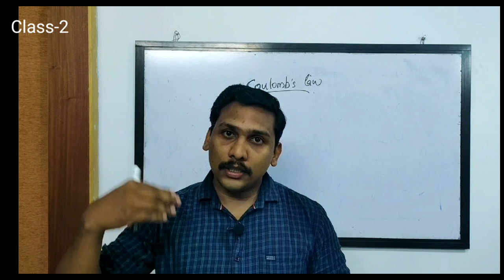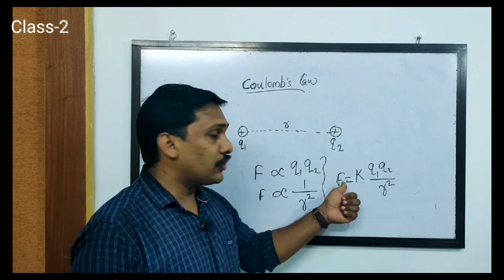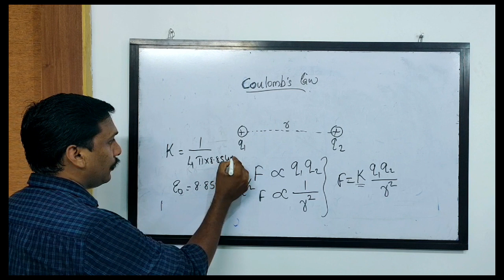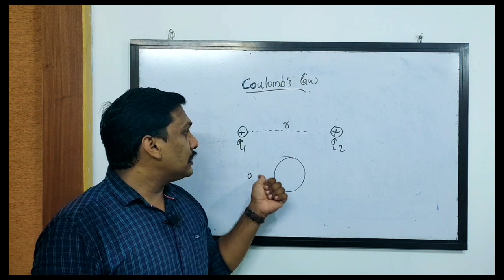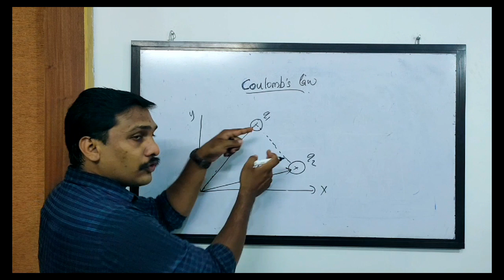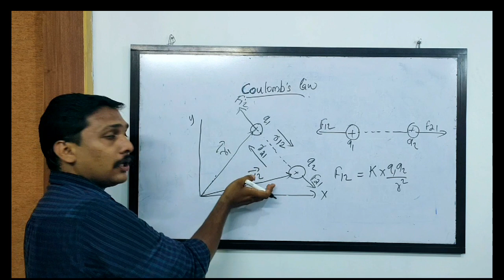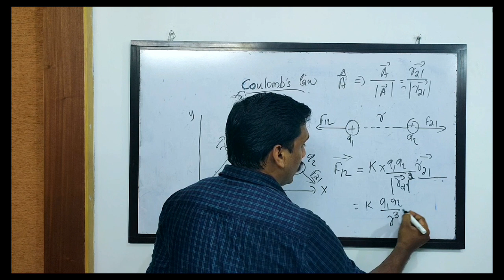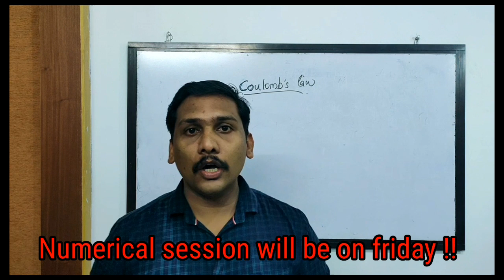COULOMB'S LAW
XII PHYSICS ||COULOMB'S LAW_VECTOR FORM || SIMPLEST FORM.
》Easy way to learn vector form of coloumbs law.
Complete solutions to coloumbs law.
》Useful for CBSE, and state board exams.
》Previous year questions and solutions.
Complete solution for your doubts in electrostatics.
Lecture-2 of chapter-1 in plus two physics.
Electrostatics complete explanations.